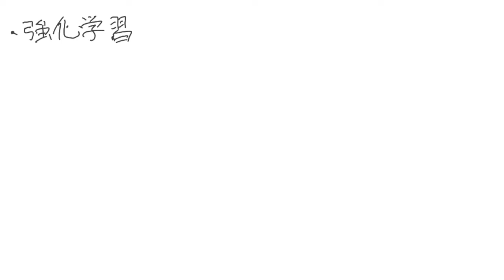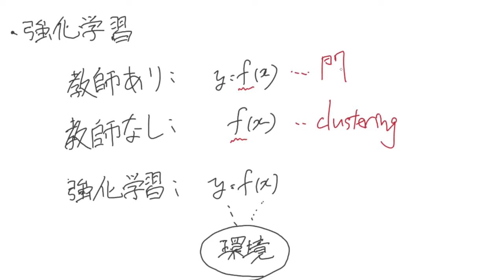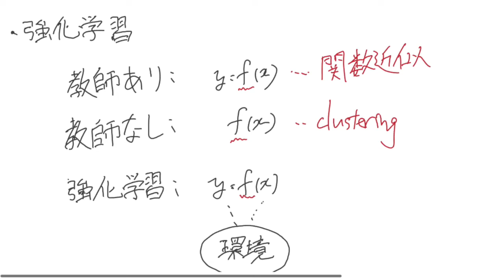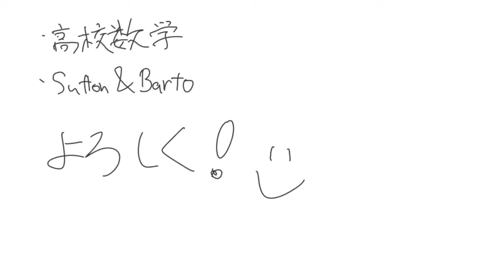【強化学習の理論】イントロダクション 強化学習とは何か？機械学習との違いは？【第１回】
強化学習の理論

教師あり学習・教師なし学習・強化学習の違いについて
Supervised Learning
Unsupervised Learning
Reinforcement Learning

・講義概要
大学・大学院生を対象としています。
高校数学、および基礎的な統計学と確率の知識を前提とします。
講義受講者が強化学習を自力で実装したり、最新の論文を自力で読めるようになることを目標としています。

・教科書
- Sutton&Barto, Reinforcement Learning: An Introduction